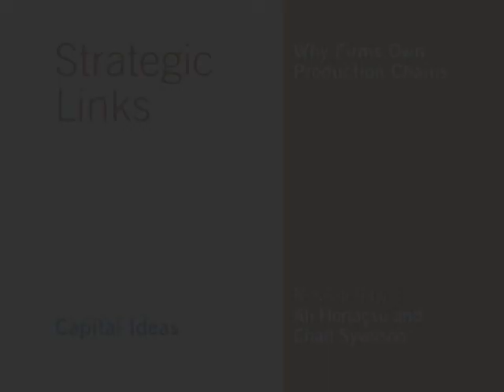Chad Syverson on Strategic Links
Chad Syverson, Professor of Economics at the University of Chicago Booth School of Business, speaks about research recently published by him and Ali Hortaçsu - "Strategic Links: Why Firms Own Production Chains" For more about the research visit: